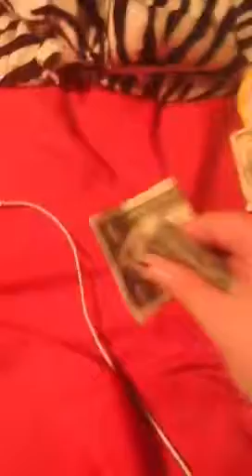Hamster update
Yupp